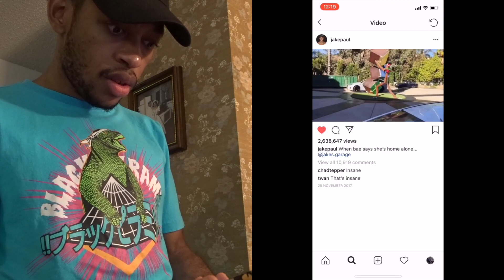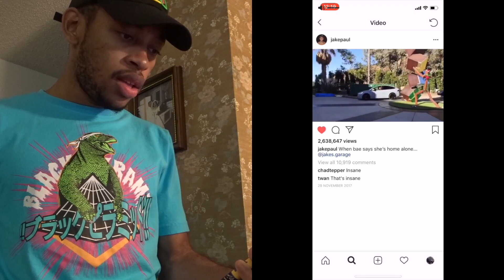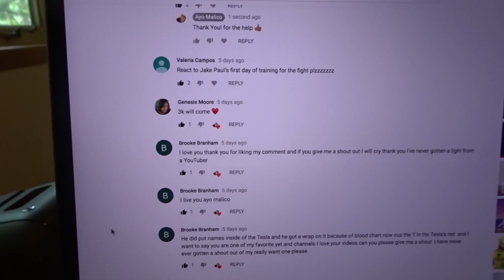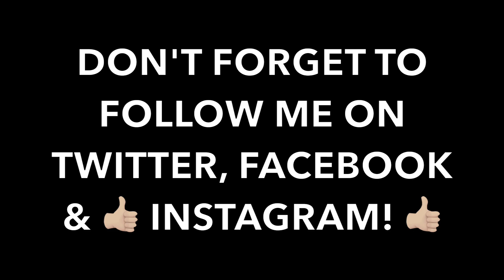REACTING TO Jake Paul NEARLY CRASHES THE TESLA !!!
This is My Lit Live Reaction to Jake Paul almost crashing The Tesla! I Hope You guys Enjoy! Follow Me @AyoMalico on Twitter, Facebook & Instagram! Let's Make 2018 Our Year AYO SQUAD LET'S GET IT!!!